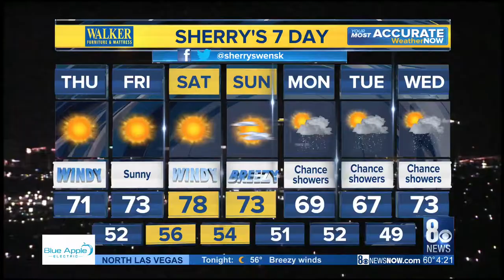The desert tortoise, Mojave Max, has woken up from his long winter's nap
The reptile is the desert southwest's answer to the groundhog, Punxsutawney Phil, who tries to predict Spring for the east coast.